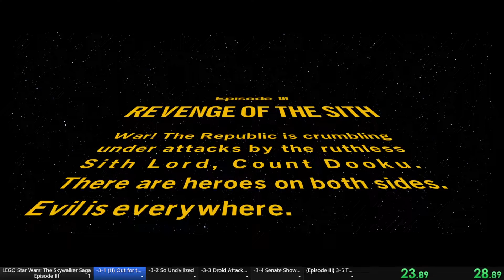WR [48:40] | Lego Star Wars The Skywalker Saga: Revenge of the Sith